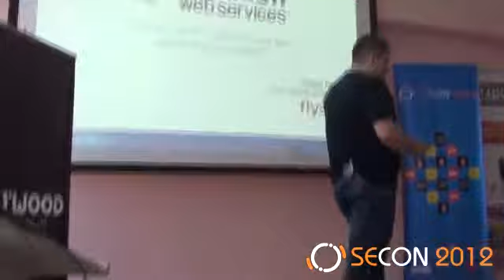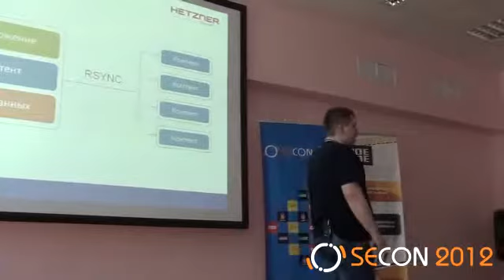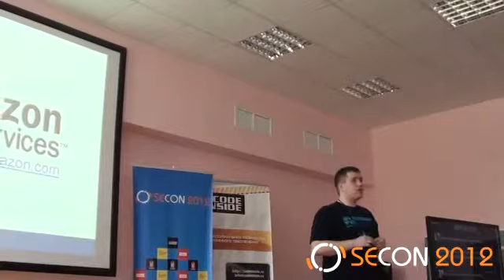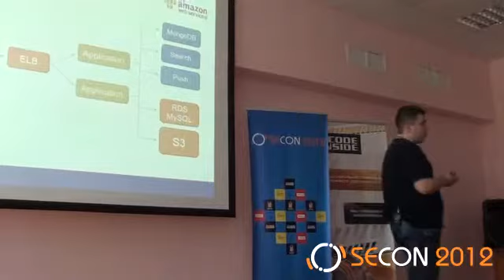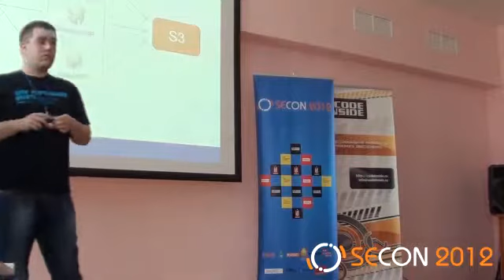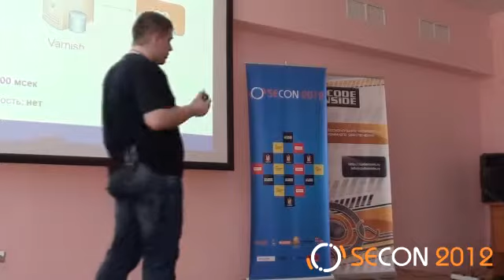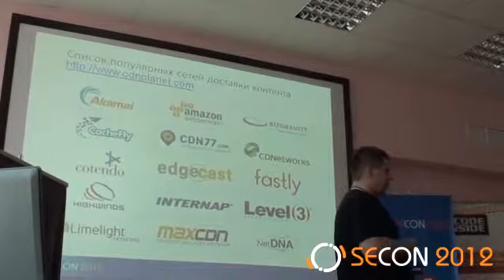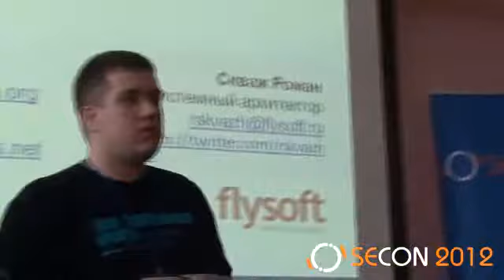SECON 2012 - Роман Скваж. Amazon AWS - ракета-носитель для молодого проекта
SECON 2012, 26 апреля 2012 г.
Трек: 10:05 - 10:50.
Amazon AWS - ракета-носитель для молодого проекта
Пенза.